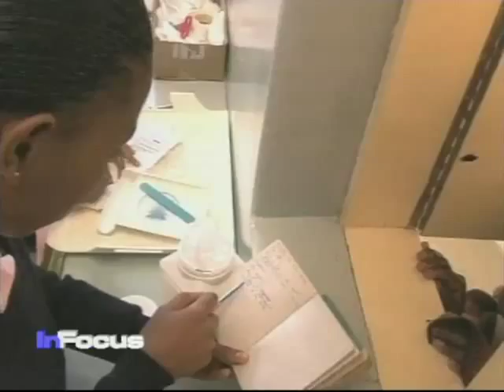UN Summit and HIV/AIDS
The Millennium Development Goals Summit examines the progress on combating HIV/AIDS, malaria, tuberculosis and other diseases.  VOA's Margaret Besheer reports.